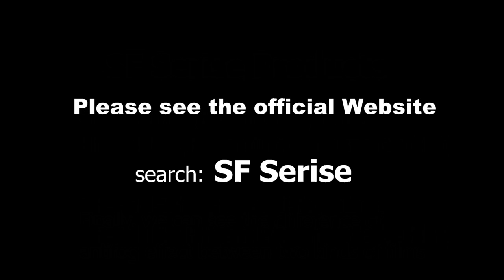antifog film for food package – excellent effect for freezing and refrigerating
Polymer Plastic Film Master | Uni Film Co., Ltd.
◎Business Scope: Optical Protective Film、Masking Film、Self-adhesion Film、Anti-Foggy Film、Anti-Static Film、PO Film、PET,PP,PE,Package Film